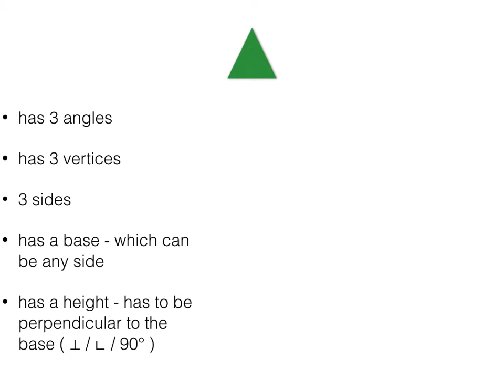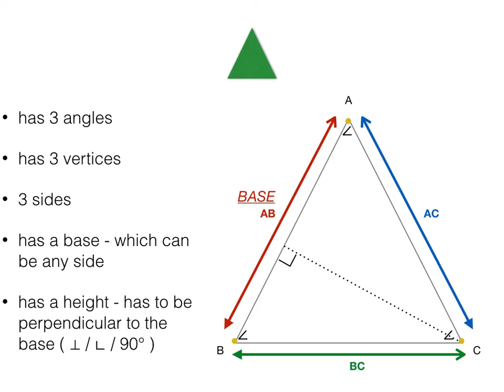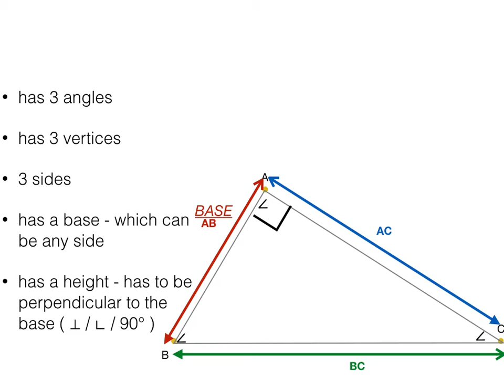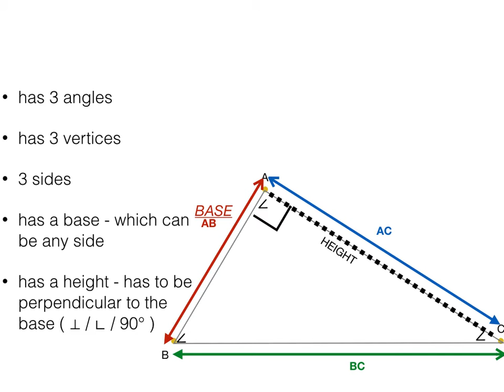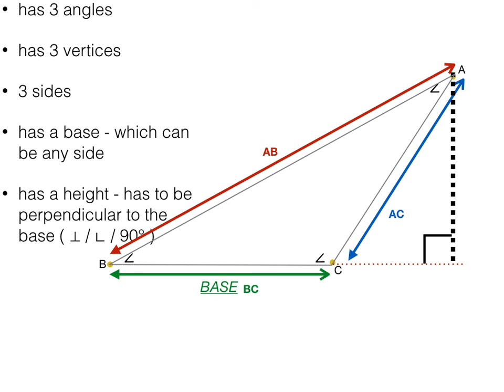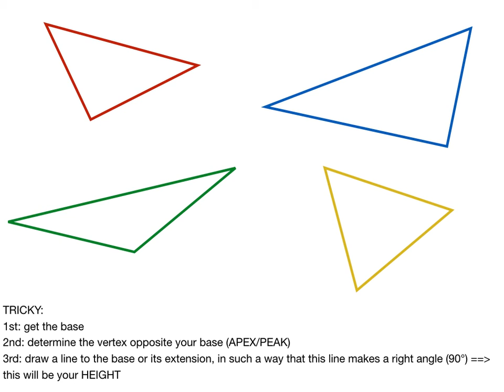TRIPs natin 'to : TRIANGLES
triangles triangulo tatsulok basics math made easy tutorial base height of triangle